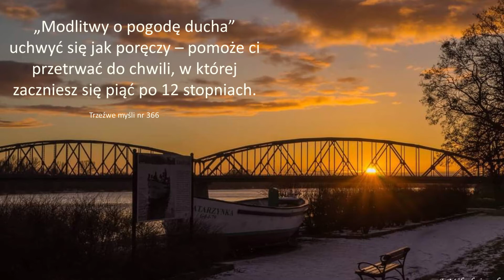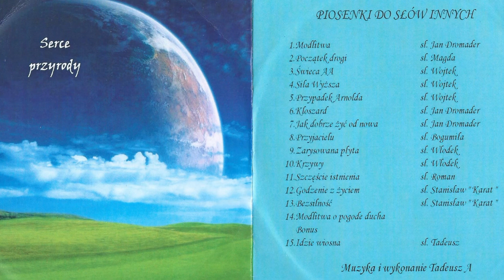Zarysowana płyta - Tadeusz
Zdjęcie - Jagoda

Jeśli podoba Ci się to co robię to kliknij:

- łapeczkę 👍
- subskrypcję 🔔
- komentarz 💬

Płyta Serce przyrody powstała w 2013r. Są to piosenki do słów innych m. in. są trzy teksty Jana Dromadera, też trzy Wojtka - Asnyka z Włocławka. Jest też piosenka do słów Bogumiły - Przyjacielu czy też Magdy - Początek drogi. A płytę kończy mój tekst - Idzie wiosna. Wszyscy jesteśmy alkoholikami czyli nasze dusze grają na podobnych falach.